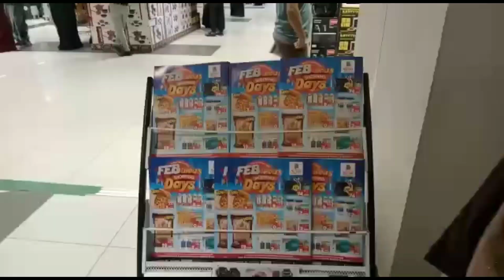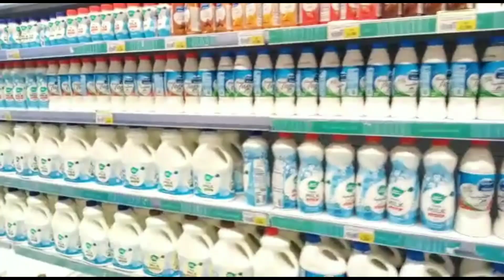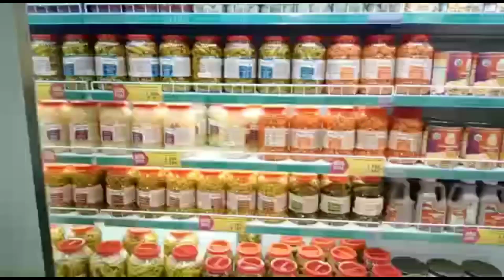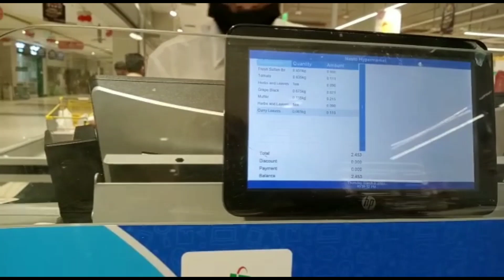Nesto weekend purchase